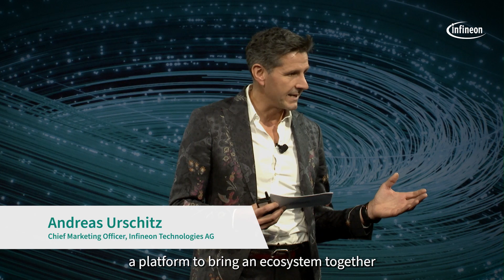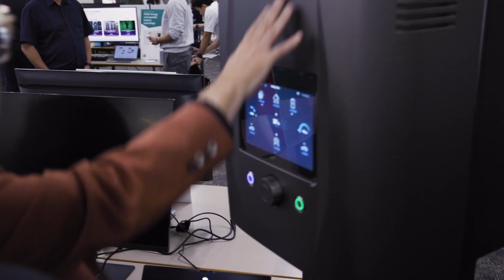OktoberTech™ Silicon Valley 2023: A Glimpse into the Future of Tech | Infineon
The future of tech looks bright after our successful OktoberTech™ Silicon Valley 2023! 🎉
Once again, the annual technology collaboration forum showed us the power of collaboration and innovation in tech. Watch our remarkable moments video to get a glimpse of how we are “making the impossible…possible” 🎬

00:00 OktoberTech™ 2023
00:33 Impressions
01:23 Computer History Museum
01:49 Dag Spicer
01:55 Outro